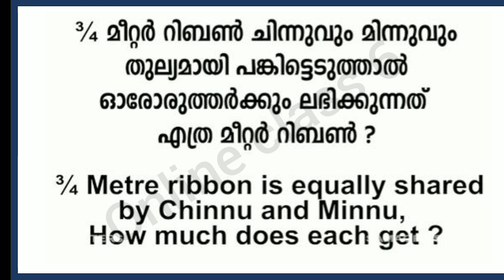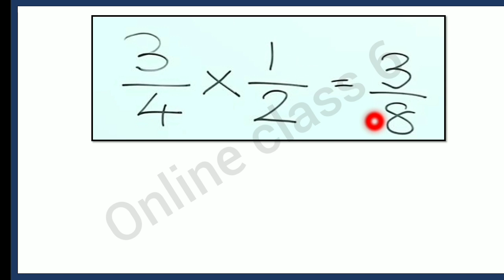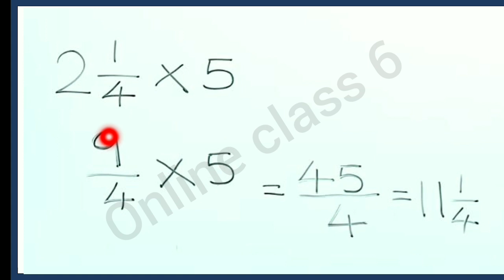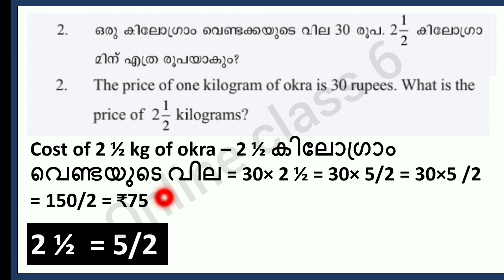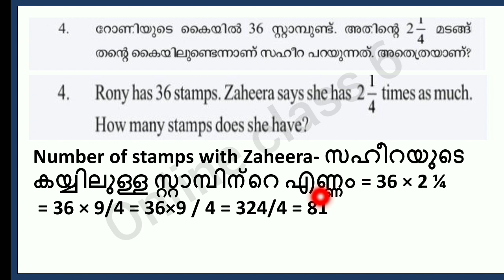VICTERS CLASS 6 Mathematics Class 21 Worksheet|STD 06 Mathematics Class 21